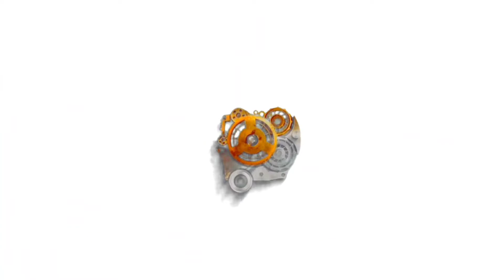ISENG BUAT ROKET SPIRTUS !!! GAK DI SANGKA BISA TERBANG !!